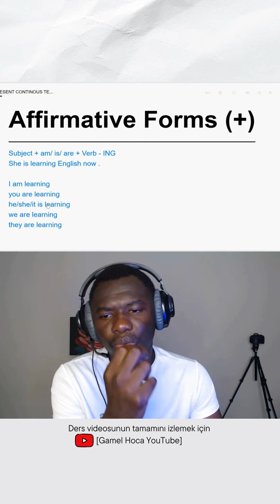Şimdiki Zaman Konu Anlatımı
📚 EnglishVerse360 Kursuna Kaydolun [Gamel Hoca Mobil Uygulamasında Sınırsız Erişim Kursu + Gamel Hoca ile Haftalık Canlı Ders

FAVORİ ARAÇLARIM
📚  Xmind - En İyi Not Alma ve Zihin Haritası Aracı

BEN KİMİM?
Ben Gamel, İngilizce öğretmeniyim ve öğrenmeye, etkili çalışma ve öğrenme alışkanlıklarına yönelik faydalı üretkenlik ipuçlarını paylaşmayı seviyorum. Daha üretken olmanıza ve sevdiğiniz bir hayat kurmanıza yardımcı olacak kanıta dayalı stratejiler ve araçlar paylaşıyorum.